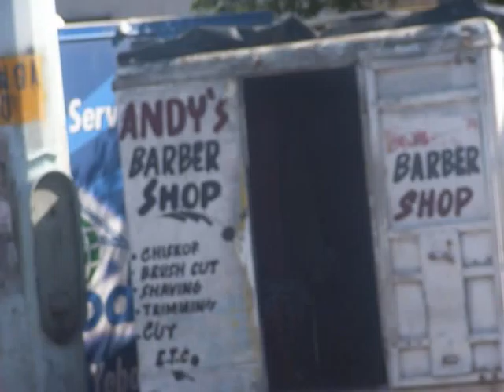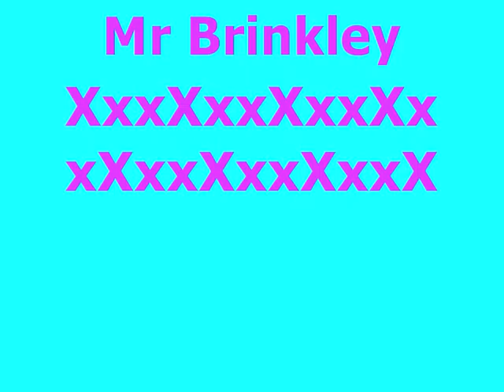South Africa '09 0001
Heya guyz this is a video i have done of pictures of Winterfold House Schools's tour to South Africa In March 2009 Hope you enjoy XXXXXXX ps. PLz watch the new and improved versoin of this video !